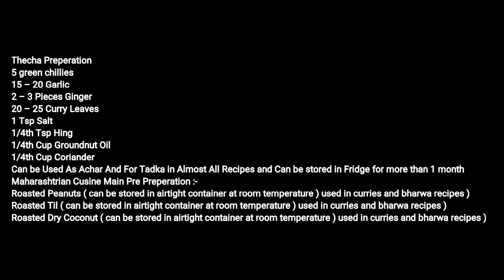स्पेशल महाराष्ट्रीयन थाली | Maharashtrian Thali Recipe | महाराष्ट्रीयन थाळी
स्पेशल महाराष्ट्रीयन थाली | Maharashtrian Thali Recipe | महाराष्ट्रीयन थाळी | Maharashtrian Thali | Great Indian Thali, Maharashtrian thali, maharshtrian recipes,

Thecha Preparation
5 green chillies
15 – 20 Garlic
2 – 3 Pieces Ginger
20 – 25 Curry Leaves
1 Tsp Salt
1/4th Tsp Hing
1/4th Cup Groundnut Oil
1/4th Cup Coriander

Can be Used As Achar And For Tadka in Almost All Recipes and Can be stored in Fridge for more than 1 month

Maharashtrian Cusine Main Pre Preperation :-
Roasted Peanuts ( can be stored in airtight container at room temperature ) used in curries and bharwa recipes )
Roasted Til ( can be stored in airtight container at room temperature ) used in curries and bharwa recipes )
Roasted Dry Coconut ( can be stored in airtight container at room temperature ) used in curries and bharwa recipes )

For Goda Masala Special Maharashtrian Garam Masala
½ cup coriander seeds
1/4th cup til
½ cup dry coconut
2 tbsp groundnut oil
1/4th Cup Jeera
1/4th cup poppy seeds
1/4th cup khuskhus
1/4th cup stone flower
1 tbsp Black Pepper
1 tsp Shah Jeera
11/2 tsp cloves
3 badi Elaichi
3 star phool
5 green cardamom
2 cinamon sticks
3 tej patta
15 – 20 kashmiri red chillies
1 tbsp haldi
1 tsp hing
1 tsp salt
Can be stored in airtight container 1 year

Usal chi dal
½ cup sprouted moong
½ cup moth dal
2 tbsp groundnut oil
1 tbsp jeera
½ coriander seeds
2 broken red chillies
1/4th cup thecha chutney
3 finely chopped onions
3 finely cut tamatar/ Tomatoes
1/4th cup roasted til powder
1/4th cup fresh coconut paste
2 tbsp Kashmiri red
½ haldi/ turmeric powder
1 tsp coriander powder
½ tsp garam masala
2 tsp goda masala
4 cups hot water
10 min cover & cook dal

Pitla preparation
1 cup besan
2 cup water
2 tbsp thecha chutney
½ haldi
1 tsp namak
2 tbsp groundnut oil
1 tbsp jeera
1 broken red chilli
1/4th cup thecha chutney
1 tsp red chilli
2 tsp goda masala
2 finely chopped onions
1/4th coriander leaves
1 cup water
½ tsp salt
Add pitala batter
Tadka
1 tbsp oil
½ tsp rai
½ tsp hing

Methi chi bhaji
2 tbsp groundnut oil
1 tbsp jeera
1/4th Cup Thecha Chutney
½ cup roasted groundnut crush
1 tsp salt
1 tsp sugar
1 tsp lemon juice
1 bunch methi leaves
1/4th cup fresh coconut

Jawari Bhakri
11/2 cup boiled water
2 cup jawar flour
1 tsp salt